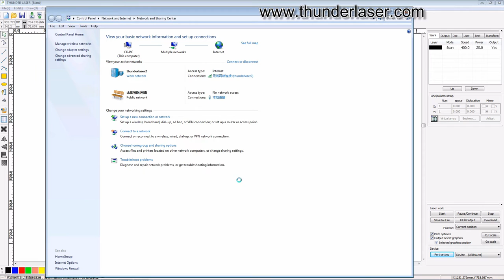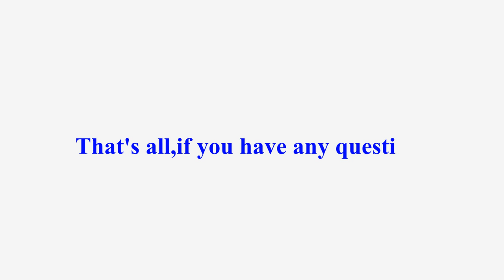How to Connect the Laser Using an Ethernet Cable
This video demonstrates how to connect the laser using an Ethernet cable. We hope you find it helpful. We’ll respond as soon as possible!